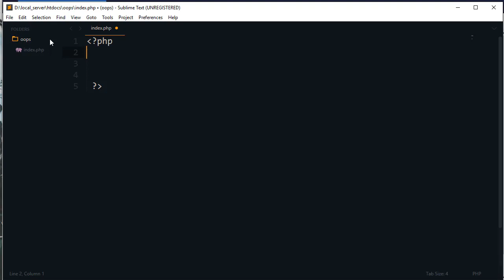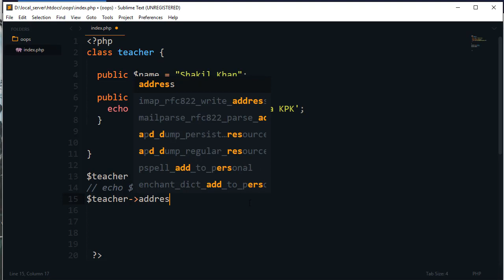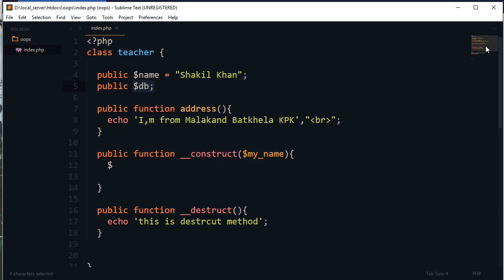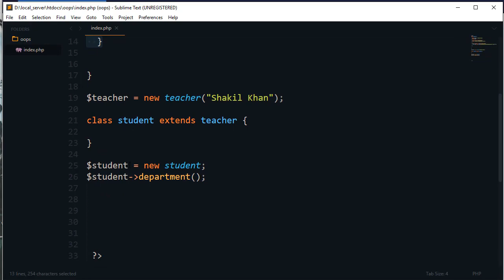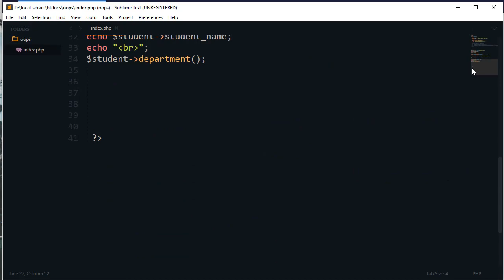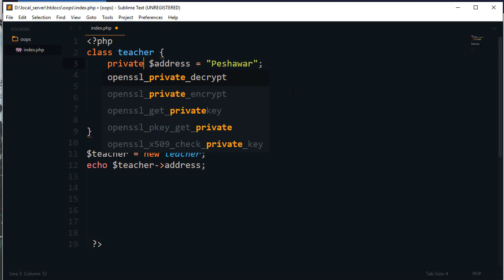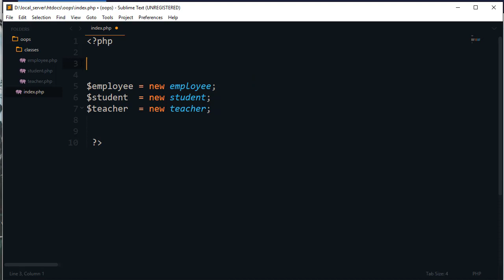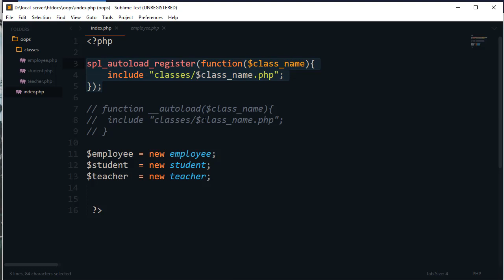Object Oriented Programming For Beginners [Urdu/Hindi]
Object Oriented Programming is a paradigm in the programming language, Object-oriented is a flexible interface for programmers.  it provides inheritance, code modularity and much more. so in this complete video, we will learn the complete basics of object-oriented programming.